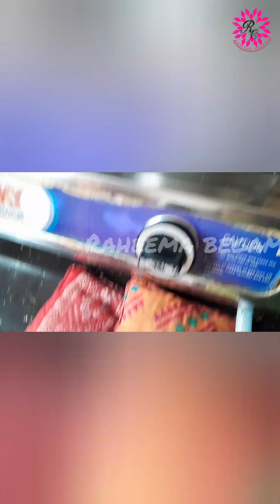A day before Ramadan / Negambo pola/ lunch preparation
❤️I hope you enjoyed watching my Video and got something out of it to add into your life.

and do help me to grow as a Sri Lankan YouTuber.

sharing this with your friends and family.